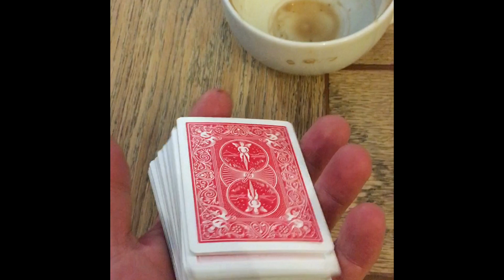change inspired by Jay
Thanks to Phil Jay for his advice - the guru of close up magic.